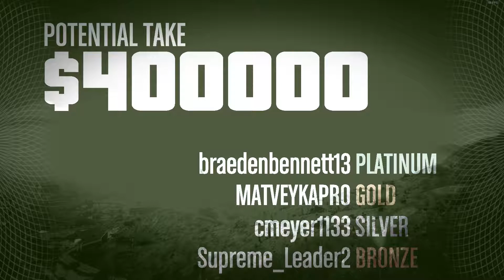GTA Online #29 - Prison Break!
MY PC (CUSTOM PC)
8GB RAM
MONITORS: (PRIMARY MONITOR) SAMSUNG 3840x2160 @60HZ
(SECONDARY MONITOR) CHANGHONG 1920x1080 @60HZ

I RECORD WITH SHADOWPLAY!

Get to know me:

I live in NSW, Australia and I record games such as, Grand Theft Auto, Rainbow Six Siege, American Truck Simulator, Need For Speed Hot Pursuit, PC Building Simulator, Finding Bigfoot, Wreckfest, Scrap Mechanic, Ghost Recon Wildlands and CSX Heavy Haul.

I also love to make people laugh and inspire people to do what they want! Enjoy life!!!

(Games coming to the channel soon)
Bus Simulator18
Police Simulator18
House Flipper
Fernbus Simulator
Spintires Mudrunner
BeamNG.Drive
X-Plane 11